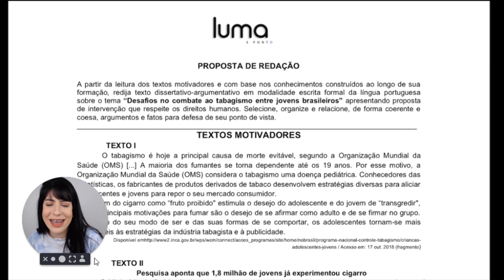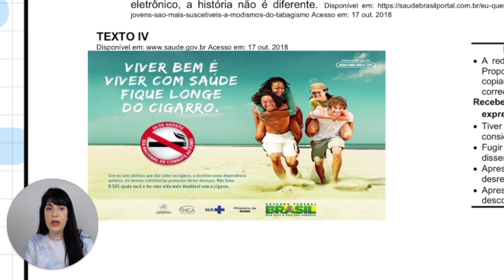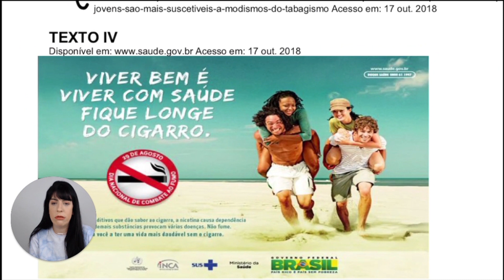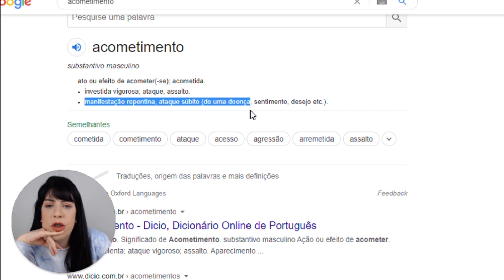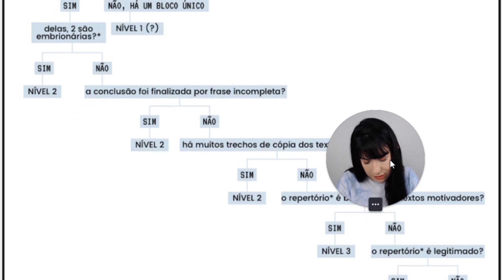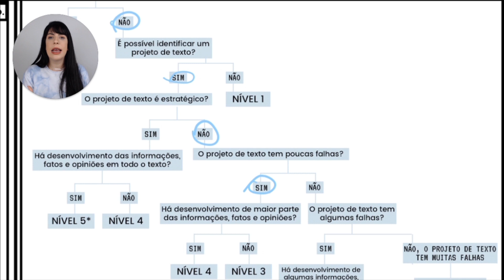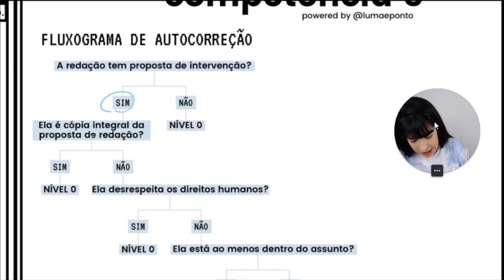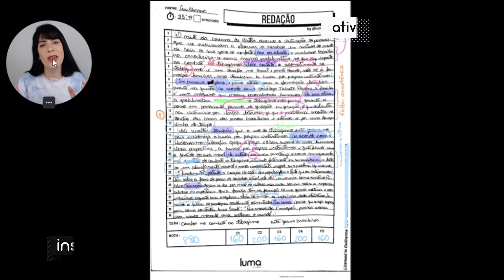Correção de redação: Tabagismo | TEMA DO ENEM 2020?